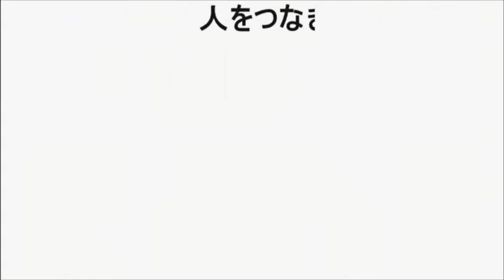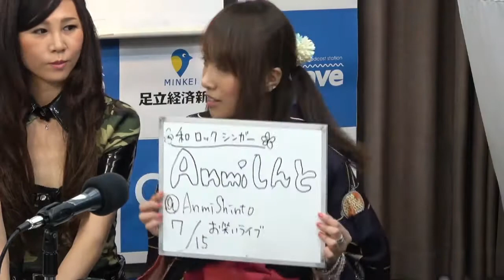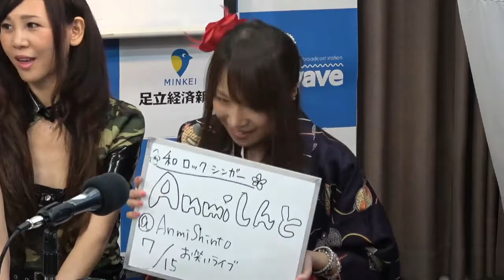それいけ☆DREAM UP 2019年6月26日放送分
Cwave studio
出演　もりさゆる　羽猫つばさ　Anmi真人　モル　愛沢めみ（メガドラアイドル）